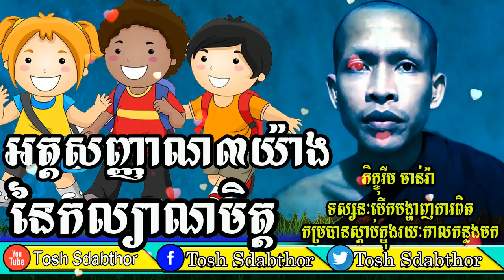Tosh Sdabthor-Three Kinds To Notes On Best Friends ▶ អត្តសញ្ញាណនៃកល្យាណមិត្ត៣យ៉ាង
Venerable Rim Chanra talk about best friends. He focus on how to note on friends.
Three Kinds To Notes On Best Friends-អត្តសញ្ញាណនៃកល្យាណមិត្ត៣យ៉ាង